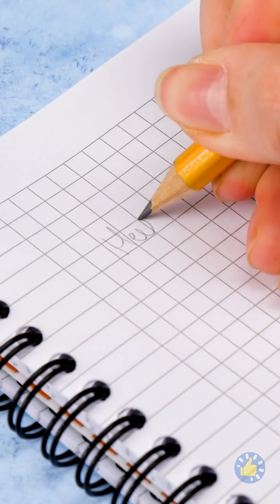21+ НЕОБЫЧНЫЙ СПОСОБ ПРИМЕНЕНИЯ ОБЫЧНЫХ ВЕЩЕЙ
Тайм-коды:

00:00 Обучение детей необходимым вещам

01:18 Игрушка из слайма от умной мамы

01:57 Брелок для ключей в виде сердца

03:07 Матрас для плавания в виде игрушки поп-ит

03:20 Самые забавные челленджи с воздушными шарами

05:51 Умные лайфхаки и поделки с помощью 3D-ручки